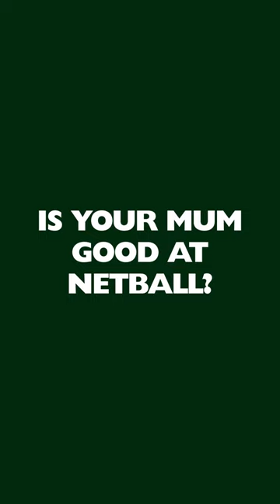Is your mum good at Netball? | Kids Talk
These kids give their hilariously honest thoughts on Mum's netball skills!

We could not be prouder to partner with Netball Australia - supporting girls from the grassroots to the world stage. We will be cheering loudly as the Origin Australia Diamonds go for gold at the Netball World Cup 2023!